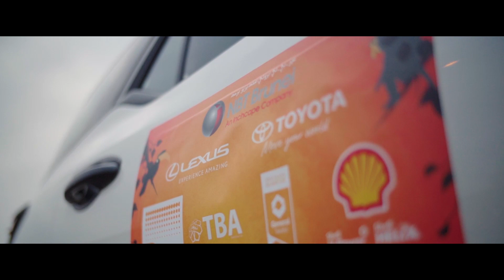NBT 17th Treasure Hunt 2023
Relive the exciting moments from the NBT 17th Treasure Hunt! 🎥

And if you spot yourself 🔍 in the video, give us a shoutout in the comments!